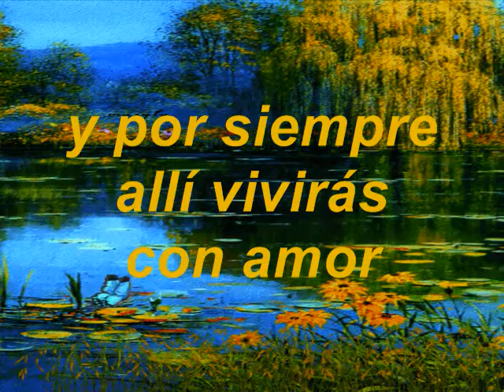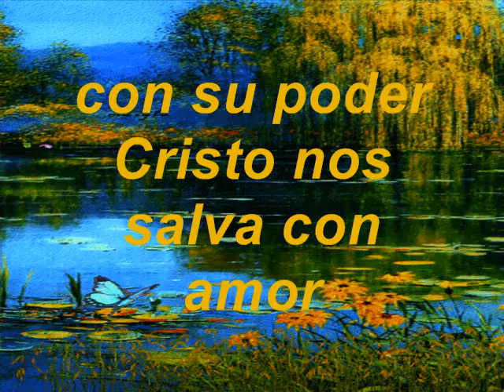Nadie Se Salva Solo